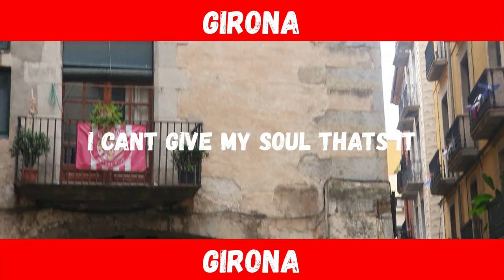THEO - Red Light (Feat. Girona FC)